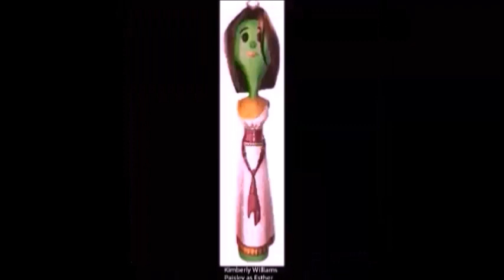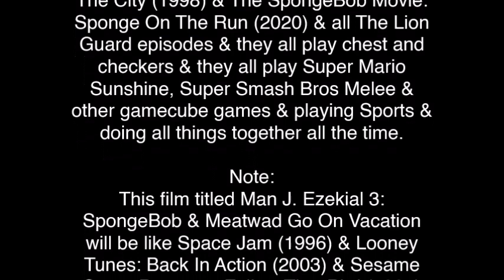Man J. Ezekial 3 will need to become a 3rd Nickelodeon film coming sometime soon